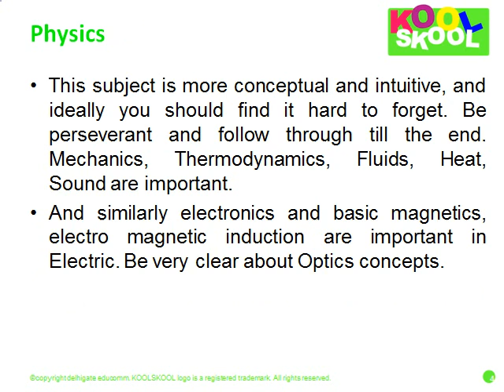Last minute preparations for IIT-JEE.AVI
In the last few days before your IIT-JEE exam, you might want to consider altering your tactic a bit with the help of these handy tips